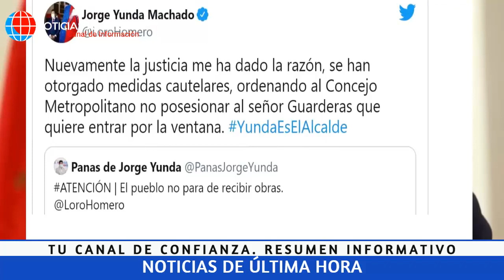NOTICIAS ECUADOR: HOY 11 DE JULIO 2021 ÚLTIMA HORA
NOTICIAS DE ECUADOR HOY 11 DE JULIO 2021 - NOTICIAS EEUU HOY POR FAVOR SUSCRIBETE GRATIS, DEJA UN LIKE Y ACTIVA LA CAMPANITA GRACIAS POR APOYAR NUESTRO CANAL SUSCRIBETE A Noticias Ecuador: Noticiero 24 Horas¡ ATENCIÓN ÚLTIMA HORA ! ECUADOR HOY 11 DE JULIO 2021, NOTICIAS DE ECUADOR URGENTE Noticias Ecuador Ecuador NoticiasNoticias de Ecuador Noticias recientes de ecuador Noticias Quito EcuadorNoticias Guayaquil el Guayas Noticias Guayaquil hoy Última hora Provincia el Guayas noticiasdeecuadorhoy HOY 11 DE JULIO 2021 noticiasenecuadorhoy ultimasnoticiasdeecuadorhoy noticiasecuador quedateencasa quedateentucasa noticiasperuNOTICIAS DE QUITO HOY 11 DE JULIO 2021 noticias quitonoticias quito hoy QUITO ECUADORNoticias EEUU hoy
Noticias Venezuela
Noticias Ecuador
Noticias Colombia